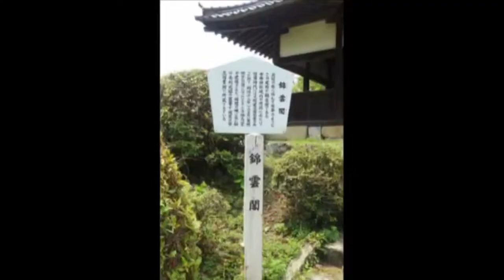日本之旅：山口县 岩国城 山城 锦带桥 吉川家族 武士刀 日本盔甲 山口02 Moopon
岩国城位于山口城而且一半的建筑由锦河天堑环绕，是一座山城，是相当亲近游客的一个好地方，并可从里观看到锦带桥。岩国城最初于1673年建立。被认为是设立在一个最有利的地点。

岩国城由吉川家族在17世纪初建立。然而，建成7年后，德川幕府统治者下令摧毁岩国城并在20世纪中叶重建。在岩国城里，游客可以看到一些如武士刀，日本盔甲及其它具历史性的等等物件。此外，在这个博物馆，可以看到代表锦带桥和其它日本桥的作品。从岩国城最上方的楼层里的观望台，游客可以欣赏到整个岩国市的景点。

交通方式：

从锦带桥到缆车站步行5分。从车站步行5分钟可到到岩国城入口。

时间： 9：00 - 16:45（最后入场：16:30）
休息日：12月16日 -12月31日
门票：260日元（岩国城）
缆车：来回550日元
岩国城入场门票、缆车、锦带桥的组合票价： 940日元 * * *